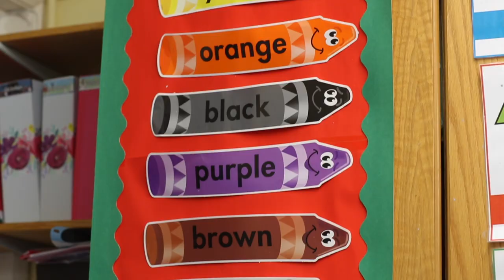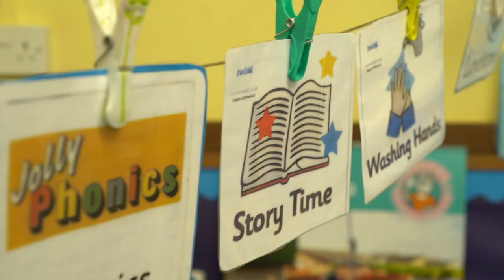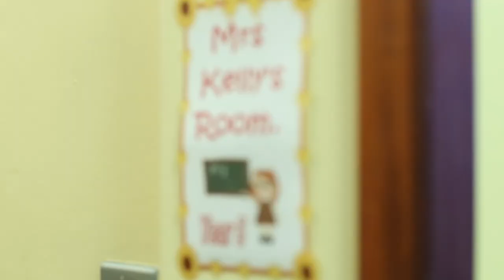Holy Trinity Primary & Nursery School virtual tour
We welcome you to our wonderful school. Come have a look around! 😊

We thank Lunny Imaging for their help in bringing you this ‘virtual tour’ of Holy Trinity Primary & Nursery School, Enniskillen Co Fermanagh.

for further information about us 😊